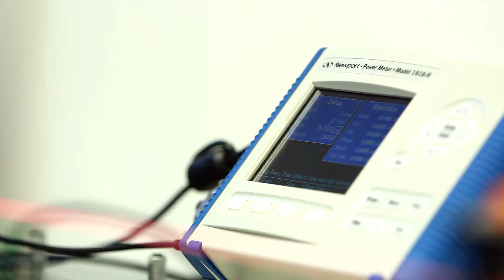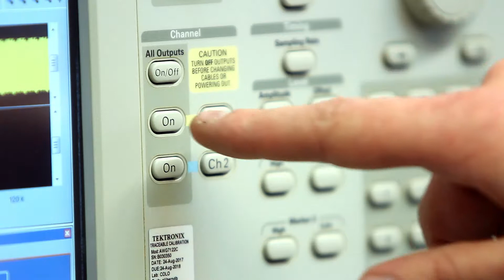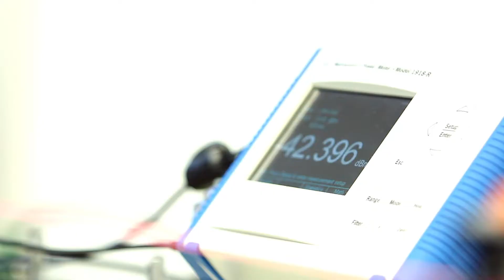Spot on: how light waves from a lamp are transforming networks.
More users, more data, less energy? The precious frequency range available for conventional wireless transmission may in future no longer be sufficient. Professor Christian-Alexander Bunge is engaged in research at the Leipzig University of Telecommunications into how optical technologies can solve this problem. His approach is that data will in future be transmitted by light waves from a lamp instead of by radio waves. In this film he outlines the challenges wireless transmission faces and explains the opportunities that optical telecommunications technology offers.